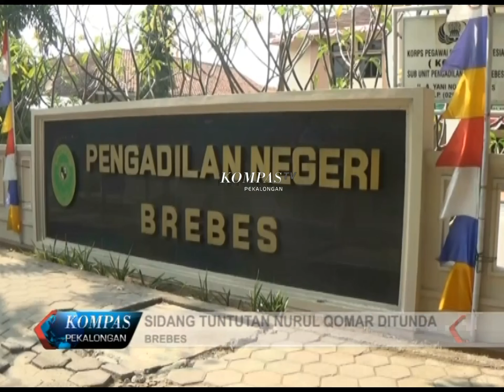BREBES SIDANG TUNTUTAN NURUL QOMAR DITUNDA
SIDANG TUNTUTAN PELAWAK NURUL QOMAR DITUNDA